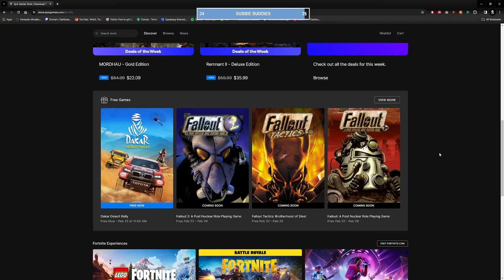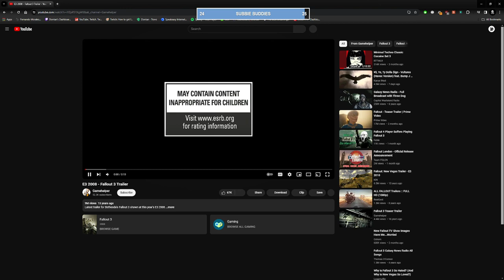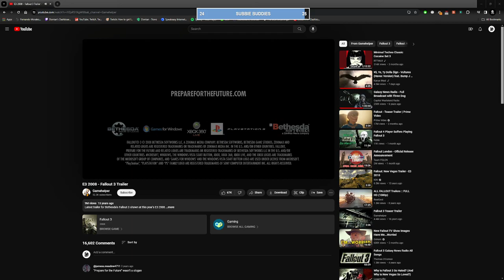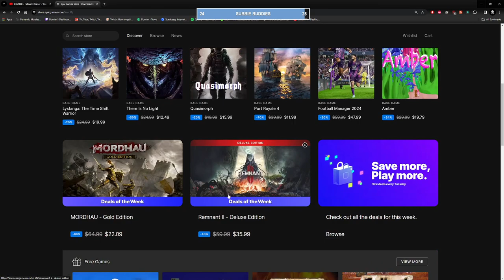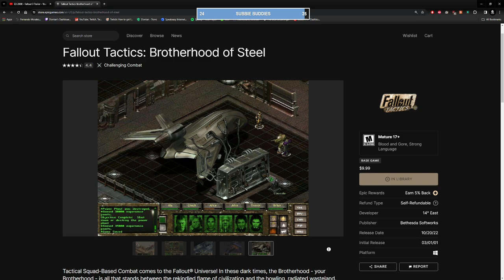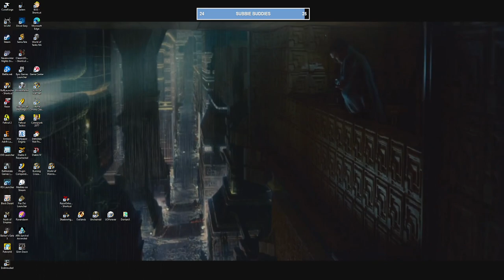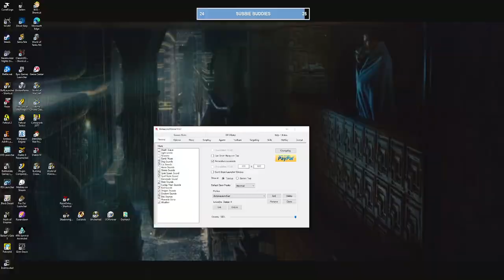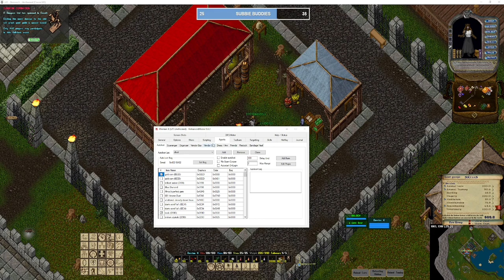💥DROPS💥Ravendawn💥Community Housing TODAY!💥LvL 45 FRI-YAY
Join me playing Ravendawn! Ravendawn is a Free-to-Play top-down MMORPG, build around Deep Character Customization, a Fully Player Driven Economy and Open World Land Ownership. You can use this link to get 3 Days of Free Patron